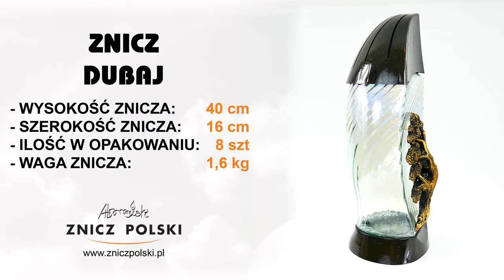duży Pamiątkowy znicz tęczowy DUBAJ Gold Pamiątkowy znicz na Święto Zmarłych - hurtownia zniczy